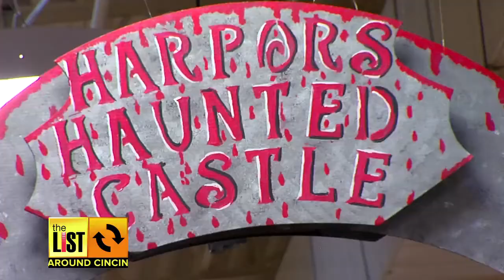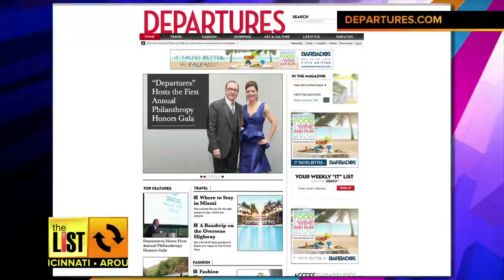CINCINNATI: Growing Pumpkins Is Big Business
Kroger hiring more than 1,000 new employees, the big business of pumpkins, and the quirky details inside 21c Hotel